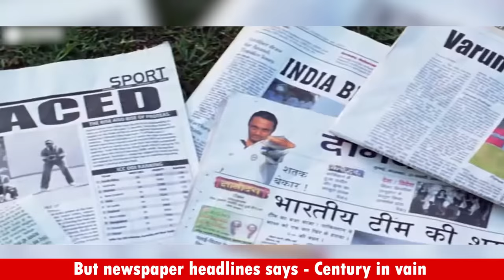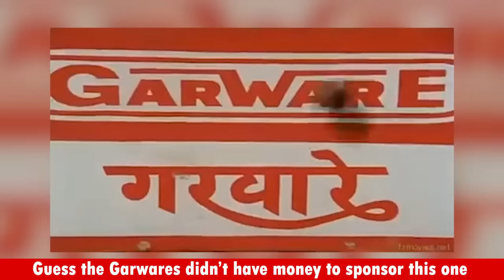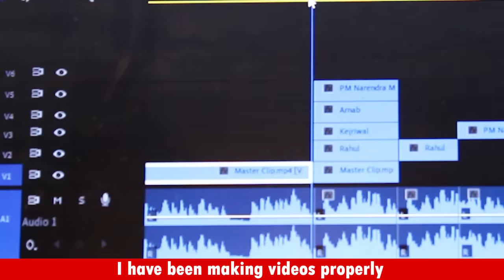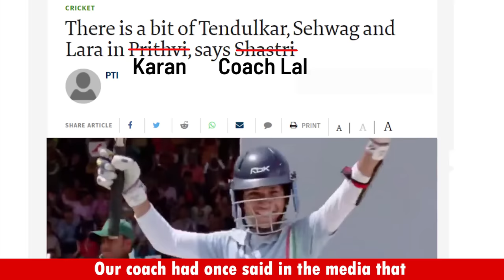The Legend of Karan & his Magic Bat | Secret behind the Magic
KARAN - the Little LEGEND rocked the cricketing world in 2007 with a sensational debut , scoring 170 not out & following it up with another century against Pakistan. But what was the secret behind such unbelievable innings? Watch to find out

Created & Edited by: Sanat Prabhu
The friend who adviced me 'theek se videos bana' - Akash Agarwal